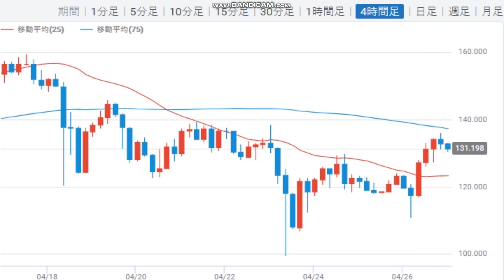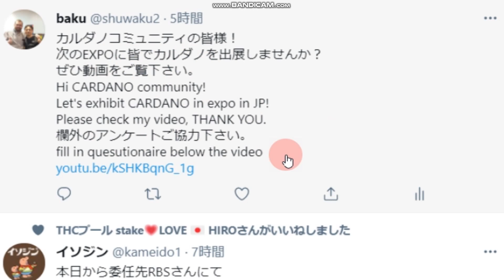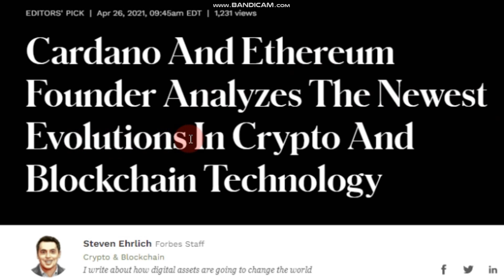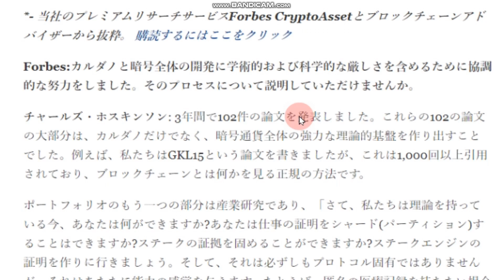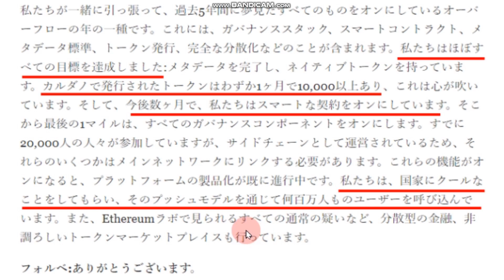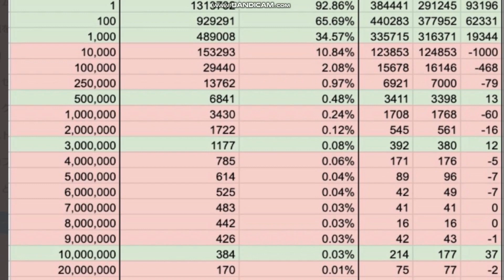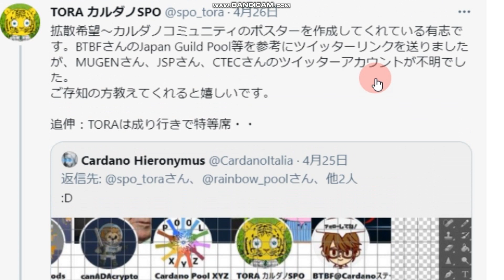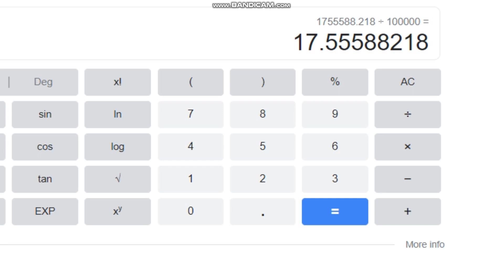【カルダノADA 10万円勝負！】20210426 第770話 今週はアフリカweek 1,855,588（+1755.6％）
☆少しでも楽しんでいただければ幸いです。今後もよろしくお願いいたします。

■プロジェクトカタリスト。自律分散組織に参加してみよう↓2/15

■BTCの価格予想につられて購入したくなったら冷静に検討しよう。参考動画↓

■2021第一四半期注目すべきはカルダノ！！（コインテレグラフ記事：英語）はこちら↓